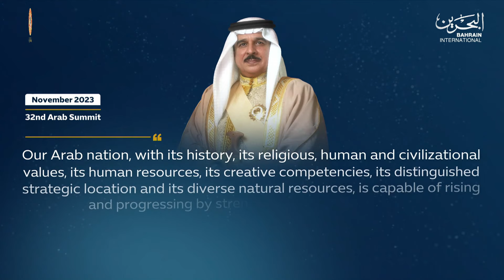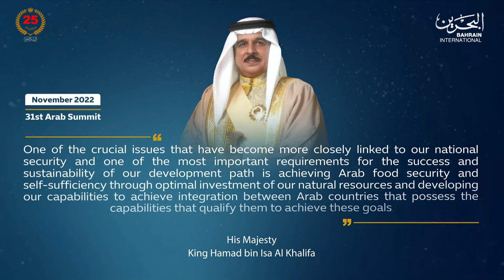BAHRAIN NEWS CENTER : ENGLISH NEWS 15-05-2024